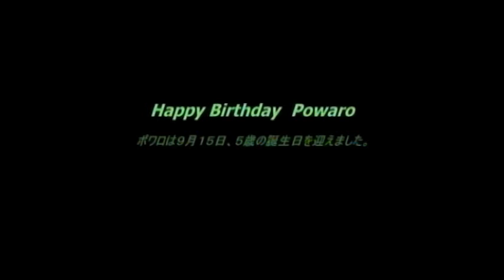第91回 うさぎのおめめ part5（2011.9.15）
〈出演者〉
原田朱美、五島安則

〈コーナー〉
■うさぎとcafe

■うさぎのにゃんちゅう

・レオンママさんの投稿